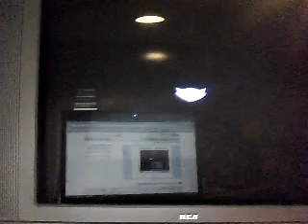Lets Play Sly 2 Band of Thieves 3: Paris Satilite Hack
Welcome to Paris, where people can relax in a crazy night club.